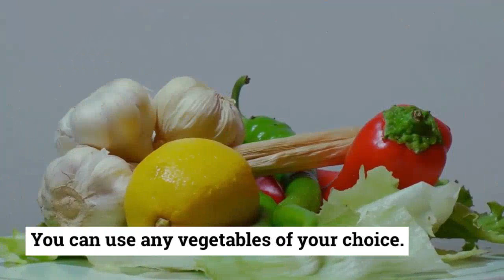Achar LEMON ACHAR PICKLE